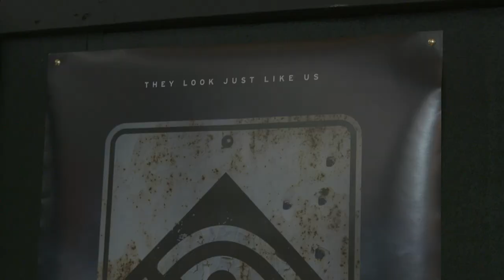Fantasia The Talkshow // Freaks : interview with Zach Lipovsky and Adam Stein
Benoit interviews the directors of Freaks, Zach Lipovsky and Adam Stein.

Freaks
Seven-year-old Chloe has never set outside her home — until the sweet melody of an ice-cream truck lures her away from her overprotective father, and into a dangerous world where normalcy has taken on a new meaning.

Benoit rencontre les réalisateurs du film Freaks, Zach Lipovsky et Adam Stein.

Freaks
À l’âge de sept ans, Chloe n’a jamais mis les pieds à l’extérieur de la maison — jusqu’à ce que la douce mélodie du camion de crème glacée l’éloigne de son père aimant, mais déséquilibré, l’attirant vers un monde étrange où la normalité n’est plus ce qu’elle était.